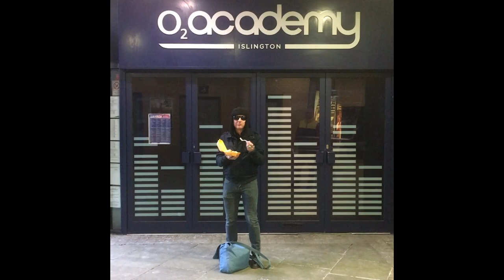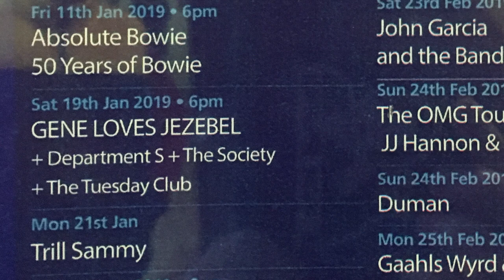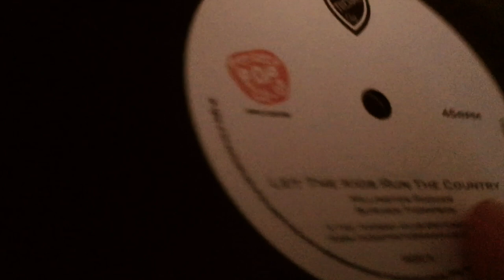TCs Back at the 02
After 4 years, The Tuesday Club returned to the 02 Islington on Sat 19th January supporting Gene Loves Jezebel, Department S and The Society, we also released a limited edition of 100 7" singles - Let The Kids Run the Country. Here's a little vid of a great day and our return!